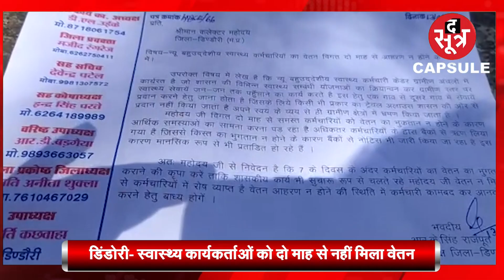द सूत्र कैप्सूल: अमरकंटक विवि मारपीट मामला गरमाया, केस दर्ज.. मप्र-छग की हर छोटी बड़ी खबर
रतलाम में मंत्री हरदीप सिंह डंग का अजीबोगरीब बयान..रायसेन में स्वास्थ्य मंत्री के क्षेत्र में सरकारी योजनाओं को लग रहा पलीता..चंदेरी में बेड़नी डांसर के एचआईवी टेस्ट मामले में राष्ट्रीय महिला आयोग की अध्यक्ष नाराज..अनूपपुर में 7 करोड़ 29 लाख रुपए के भ्रष्टाचार मामले में लोकायुक्त को आरोपियों की तलाश..

विस्तृत खबर के लिए लिंक पर क्लिक करें:

ऐप पर वीडियो देखें:
ऐप डाउनलोड करें
Android:

THIS IS NOT A TAX RECEIPT OR INVOICE
The Sootr
Atarangi Media house private limited
3, Indira Press Complex,